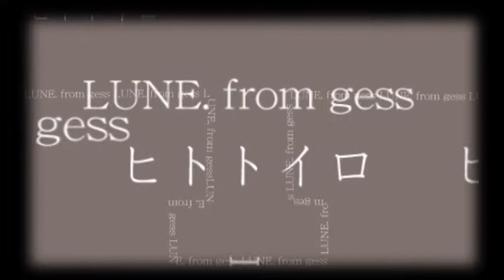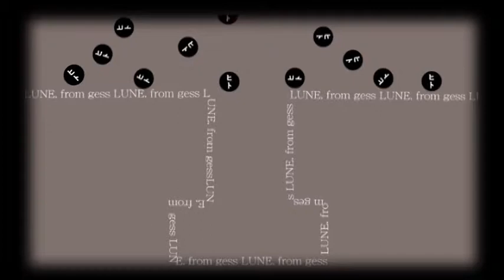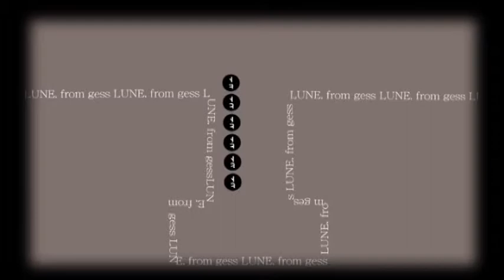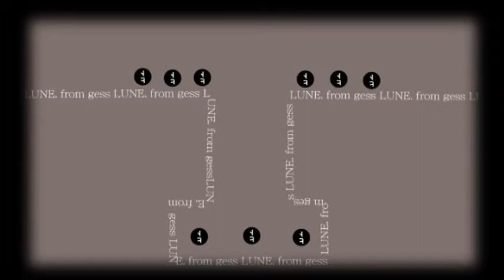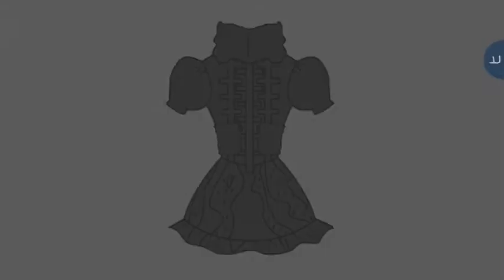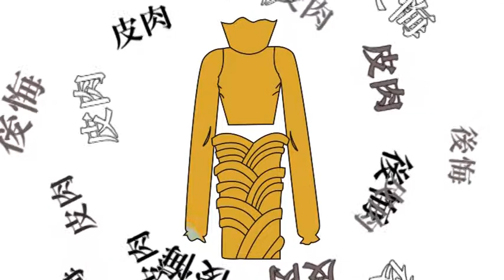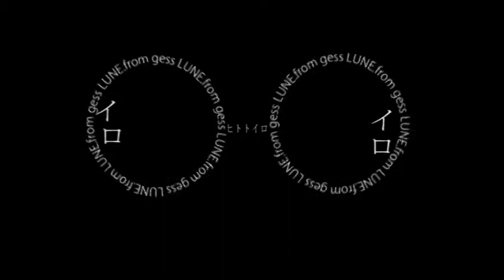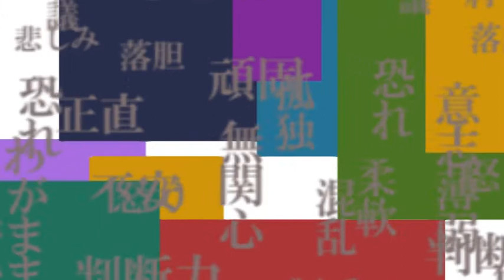ヒトトイロ:ルネフロムゲス